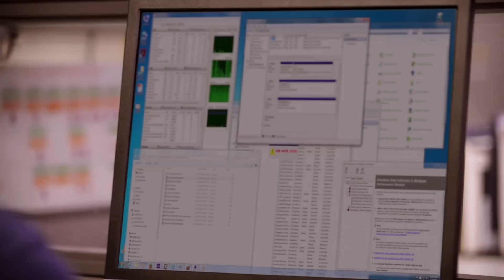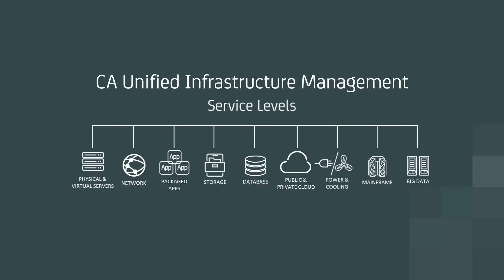Don’t hit the panic button. Adopt a proactive approach to IT monitoring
Ever feel like your IT team is always just reacting to issues? Or fighting constant fires? Adopt a proactive approach to IT monitoring with CA UIM.